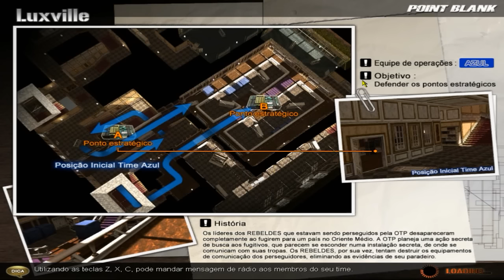Point Blank - HOW TO BE THE MOST FDP AND NOOB GUY IN THE ROOM! # 35